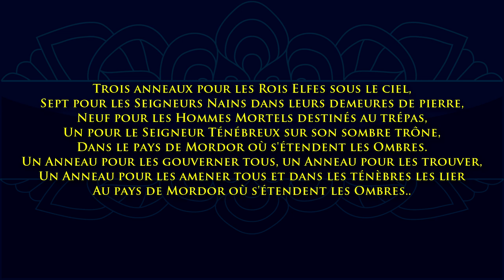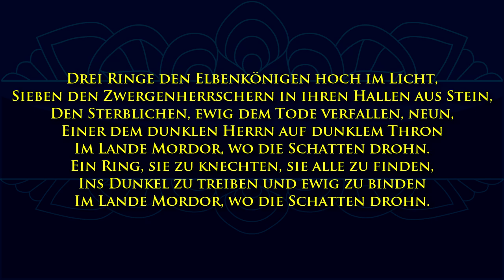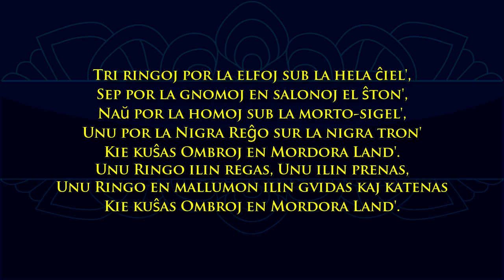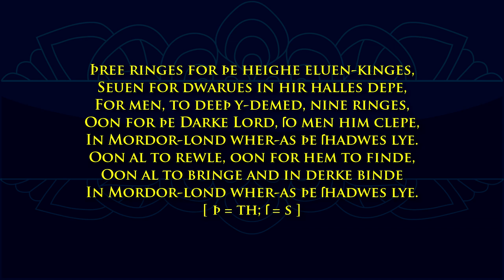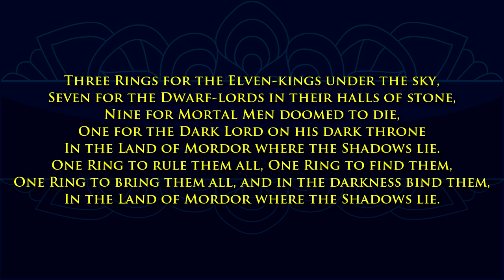O Poema do Anel em vários idiomas, por Ronald Kyrmse | TT Extra 85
Em uma bela aula, o Mestre Ronald Kyrmse traz à luz diferentes versões dos versos que compõem o Poema do Anel, ícone da obra de J.R.R. Tolkien, e nos conta um pouco sobre cada uma das traduções, conforme visto em O Senhor dos Anéis.

Amazon Prime: amzn.to/2LLDY1Z
Padrim: goo.gl/7n4cjd

APRESENTAÇÃO
Ronald Kyrmse

MÍDIAS SOCIAIS

TRILHA SONORA